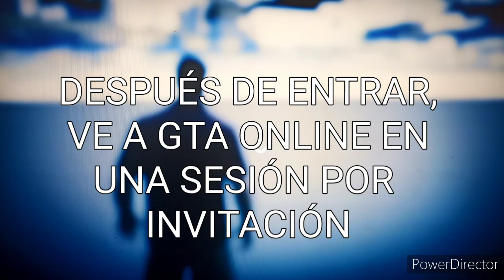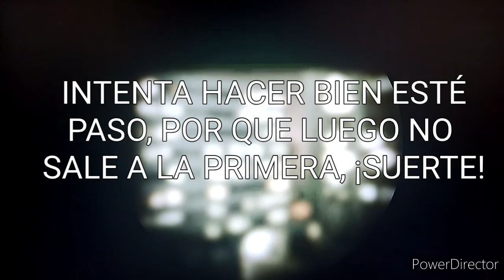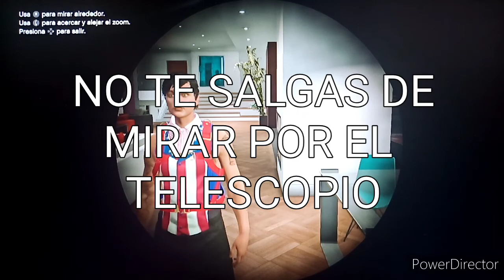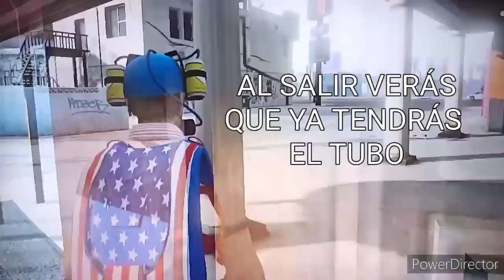Conjunto Modeado Sin Hacks🔥 - GTA 5 ONLINE - Ps3 & Xbox360 (2021)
Hola amigos de YouTube, espero y estén de lo mejor, hoy les traigo este tutorial de cómo hacer este CONJUNTO MODEADO sin HACKS, espero y les guste mucho, si es así, dale Like y suscribete para ver más vídeos asi, ¡Saludos! 😁

Información de nuestra crew:

👇👇Te dejaré un link, para que vayas a la página del socialclub, y para iniciar sesión, necesitaras el correo electrónico que tienes en la Playstation, después de eso ve a la pestaña de crews y búscala como "VengaZone", si no te aparece a la primera, configuralo en "ESTRELLAS" y búscalo de nuevo, después solo tienes que pedir entrar y listo, serás miembro oficial de "VengaZone" , cuando la crew llegue a los queridos 100 miembros, invitaré a todos los que pueda a una sesión privada y un amigo hacker les dará dinero, así que ¡Únanse!

Mi ID es:
Vengarein1